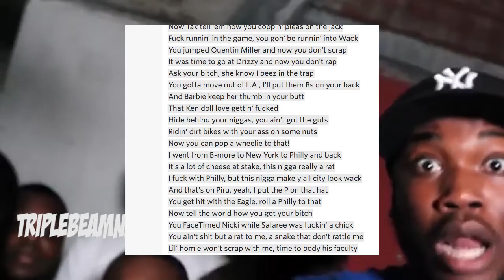Meek Mill Rides Dirt Bike With 21 Savage On His Back CLOSE?! Even After Game Dissed Him! PAUSE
Dirt Bike Ride Pause
Little suspect